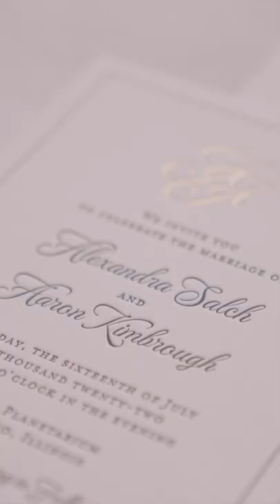Stellar Chicago Wedding at Adler Planetarium, Chicago | AJ & Aaron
Join us as we embark on a celestial journey filled with love, laughter, and unforgettable moments as AJ and Aaron celebrate their union at this iconic Chicago venue.